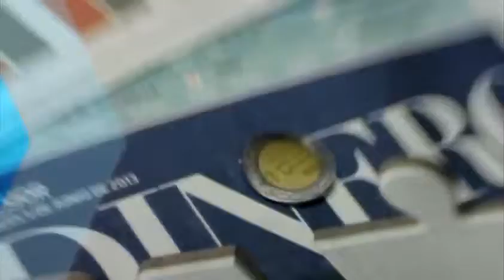SCJN decidirá controversia por retransmisión de TV abierta Dinero Rodrigo Pacheco 13 02 2014